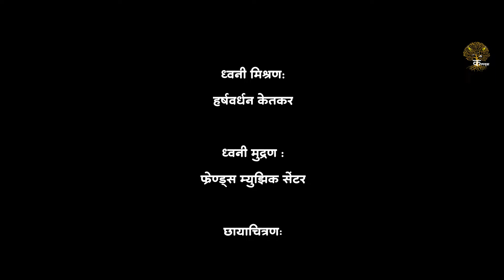Bappa Vajat Gajat Yenar I Ganpati Song I Marathi Song I KalpaVruksh Production.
महाजन बिल्डकॉन
निर्मित
कल्पवृक्ष प्रॉडक्शन हाऊस
प्रस्तुत
"बाप्पा वाजत गाजत येणार"
निर्मिती : धवल रवींद्र सोमण आणि महाजन बिल्डकॉन
प्रस्तुती : कल्पवृक्ष प्रॉडक्श्न हाऊस
गीतकार : पराग फडके
संगीतकार : चिन्मय वाईकर
गायक : सुजीत सोमण
कोरस : डॉ. ऋत्विक रसाळ, अभिषेक शिंदे, अनुजा जोशी, मयुरी काजळेकर, साक्षी कुलकर्णी
साथ संगत : चिन्मय वाईकर आणि आनंद कुलकर्णी
ध्वनी मुद्रण : फ्रेण्ड्स म्युझिक सेंटर
ध्वनी मुद्रक : हर्षवर्धन केतकर
ध्वनी संयोजन : सुमेध अरुण
ध्वनी संकलन : हर्षवर्धन केतकर
प्रमुख भूमिका : रोहन कुलकर्णी
दिग्दर्शक : वृषाली दुसाने - सोमण आणि चिन्मय वाईकर
सहाय्यक दिग्दर्शक : अभिषेक खैरे
छायाचित्रण : चिन्मय वाईकर
संकलन : जयदीप रायकर
विशेष आभार : आनंद सोमण , माधवी सोमण , रवींद्र सोमण, शर्मिला सोमण, श्रीवल्लभ सोमण (बालकलाकार), अथर्व सोमण, राजेंद्र शिंदे (रिक्षावाले), आनंद भावे (गारवा रिसॉर्ट, कोळथरे), रमा तांबे, अमोल तांबे, मानसी घाणेकर, अनुराग बाळ (हार्मोनियम), भालचंद्र बाळ (तबला), धीरज पाटील, सुधीर घांगुर्डे
जाहिरात व विपणन : कल्पवृक्ष प्रॉडक्शन हाऊस
Distribution On : स्विफ्ट एक्स पिक्चर्स
कलाकृती सर्वाधिकार :
धवल रवींद्र सोमण (निर्माता)
महाजन बिल्डकॉन (निर्माता)
पराग फडके (गीतकार)
चिन्मय वाईकर (संगीतकार)
चिन्मय वाईकर (व्हिडिओ)

Produced by : Dhaval Ravindra Soman & Mahajan Buildcon
Presented by : Kalpavruksha Production House
Lyrics by : Parag Phadke
Composed by : Chinmay Waikar
Sung by : Sujeet Soman
Chorus : Dr. Rutvik Rasal, Abhishek Shinde, Anuja Joshi, Mayuri Kajalekar, Sakshi Kulkarni
Accompanists : Chinmay Waikar & Aannad Kulkarni
Recording Studio : Friends Music Center
Recording Engineer : Chinmay Waikar
Music Arrangement : Sumedh Arun
Music Mixing & Mastering : Harshawardhan Ketkar
Actor : Rohan Kulkarni
Director : Vrushali Dusane - Soman & Chinmay Waikar
Assistant Director : Abhishek Khaire
DOP : Chinmay Waikar
Video Editing : Jaydeep Raikar
Promotion & Marketing : Kalpavruksha Production House
Distribution On : Swift Axe Pictures
Special Thanks :
Shreevallabh Soman (Child Actor)
Sharmila Soman
Ravindra Soman
Atharva Soman
Madhavi Soman
Aanand Soman
Rama Tambe
Amol Tambe
Rajendra Shinde
Aanand Bhave
Manasi Ghanekar
Sudhir Ghangurde
Bhalchandra Bal
Anurag Bal
Dheeraj Patil
Dhaval Ravindra Soman (Producer)
Mahajan Buildcon (Producer)
Parag Phadke (Lyricst)
Chinmay Waikar (Composer)
Chinmay Waikar (Video)

All the songs which are released by this channel are originals.

Swift Axe Group is currently working on to provide Best Media Productions & Related services to the Audience. We are trying Showcase Best shortfilms webseries fims songs through our Swift Axe Pictures Production House. We are also Distributing content as mentioned above through our Swift Axe distribution . As well as our Swift Axe advertisement & Swift Axe digitalmarketing working in marketing field. We are also introducing Swift Axe dramatics which is the best stage platform for young generation, We are also producing Plays along with films & Web Series. Swift Axe Green Studio which you can utilise for your croma shoots & As well as Program shoots.
This year Swift Axe are celebrating their 5th year. Also Swift Axe Group is growing rapidly. 5 years ago our founder planted a seed which became a small plant in 5th year. We hope we will become a massive tree in the future with your Support.
Swift Axe always ensures you to entertain.

Swift Axe Group.